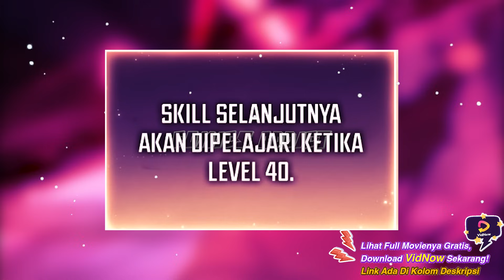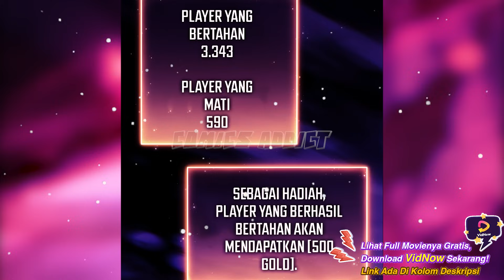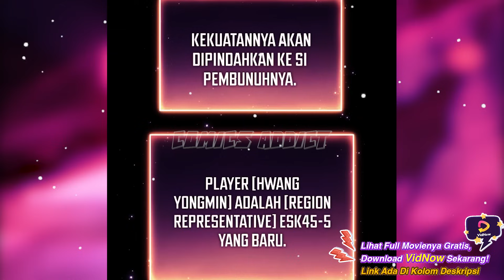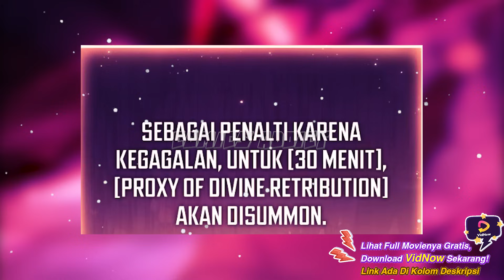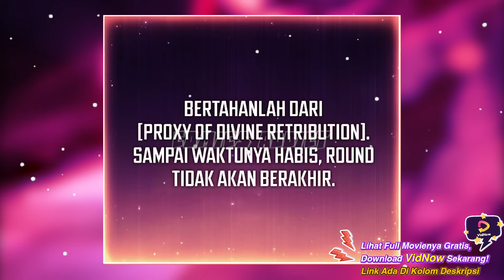SAMPAI BEERSUJUD UNTUK MENDAPATKAN PERLINDUNGAN BOCAH INI I ALUR MANWHA PART 13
Regresi Ke 100 Kali PART 13
JADWAL UPLOAD
JUDUL + LINK ADA DI DISCORD
Sosmed & Discord
Alur cerita manwha
Review Manwha